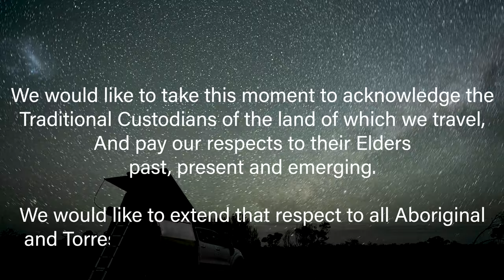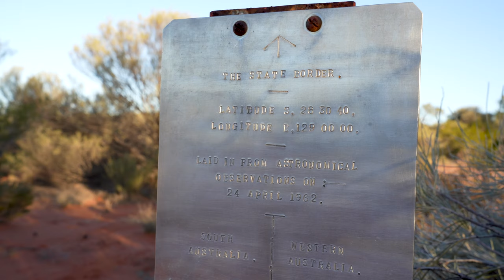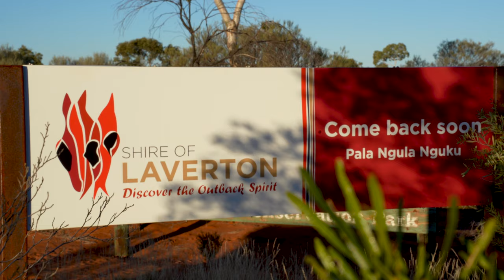The secrets to the best campfire jaffles revealed!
In this episode continue our journey across the Anne Beadell Highway, leaving Ilkurlka Roadhouse, the only fuel and service area on the 1300kms track. Our aim - the Western Australian and South Australian border. The closer to the border we get the more the landscape changes, going from sandy red dunes to hard rocky corrugations. It’s rough, it’s stunning and it’s isolated. This country is special. We stop for lunch and let you guys in on our top tips and let you in on the secret for the best campfire jaffles (toasted sandwiches).

We acknowledge the traditional custodians and owners of the land where we travel, and pay our respects to Elders past, present and emerging.
We recognise their connection to Country and role in caring for and maintaining Country over thousands of years.

-CAMPSITES & POINTS OF INTEREST-

Please! We only share campsites in good faith that our viewers are like us and respect the environment, that they look after these sites for others to enjoy!

Nakie Hammicks - ‘wanderingaus_adv’ for 10%
Boston Bean Coffee - ‘WANDFERINGAUS’ for 10%

For more info on the brands we work with check out

We source all of our music through Epidemic Sounds. It’s so easy to search and find the right music track for any mood! Try it for yourself!

-PERMITS-
In order to fly drones in National Parks, you must first apply for a drone permit.

There are 4 permits required to complete the Anne Beadell Highway from Laverton to Coober Pedy.
COSMO NEWBERRY RESERVE - Anne Beadell Hwy - Either side of Yamarna
MARALINGA TJARUTJA LAND & MAMUNGARI CONSERVATION PARK
TALLARINGA CONSERVATION PARK
WOOMERA PROHIBITED AREA

-OUR GEAR-
Want to find out more about the gear we use? Our setup? Plus Wandering Aus Merch, trip blogs, reviews and recipes!